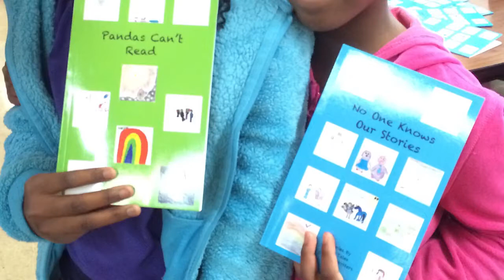Teen Launches Creative Writing Classes for Underprivileged Kids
2017 Diller Teen Tikkun Olam Awards recipient Katie Eder’s commitment to sharing her passion for creative writing with other youth led her to teach a week-long creative writing workshop at a local community center. At the end of the week, a shy girl named Alana told Katie that her workshop had been the first time since her parents’ divorce that she’d been able to express herself freely. That moment led Katie to found Kids Tales. Designed to teach underprivileged kids creative writing skills, the organization has grown from eighteen students in one community to a global non-profit with hundreds of teens teaching more than 1,000 children across the globe, including in a refugee camp in Hungary. Each week-long Kids Tales workshop is teen-led and teaches groups of 8- to 12-year-old kids how to compose and publish their own short stories, which are later anthologized and sold on Amazon.com. A leader in social entrepreneurship, Katie has been recognized for her work with Kids Tales by organizations including: The Malala Fund, Ashoka Youth Venturer & Changemaker, Youth Service America’s Everyday Young Hero, United Nations’ Nexus Global Youth Summit, and the International Literacy Association’s 30 Under 30 Award. Applications for the 2018 Diller Teen Tikkun Olam Awards open at dillerteenawards.org